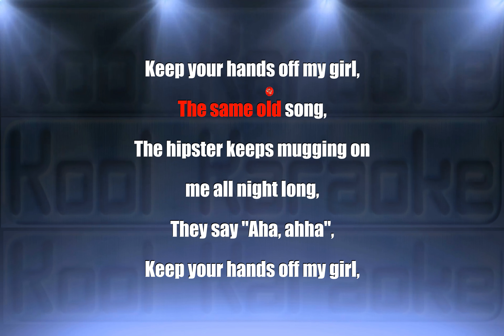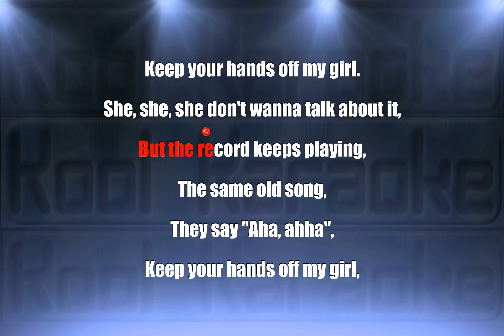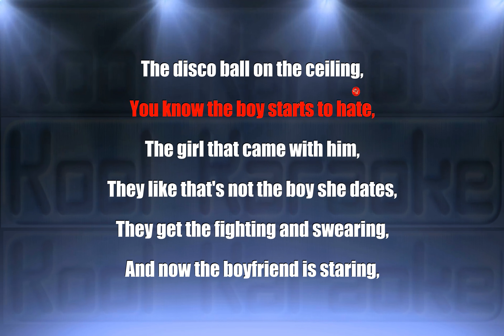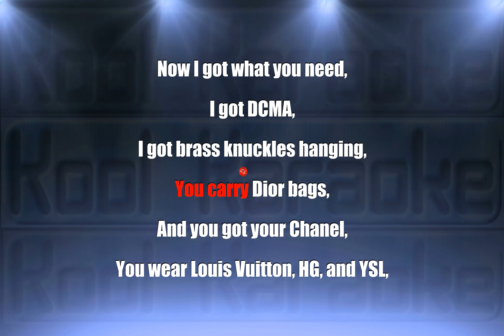Good Charlotte - Keep your hands off my girl (Karaoke version) VT